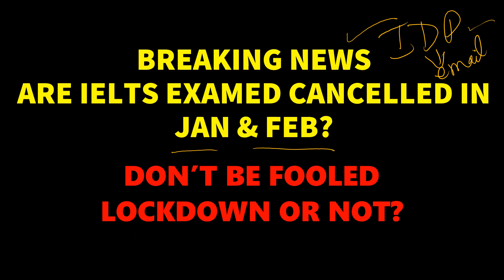BREAKING NEWS: IELTS EXAMS CANCELLED? JAN & FEB IELTS CONFUSION? DON'T BE FOOLED|| REAL NEWS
Get the latest and accurate IELTS videos for mastering ielts exam